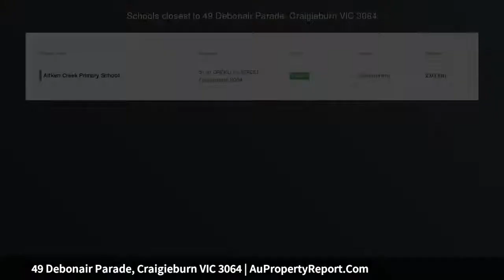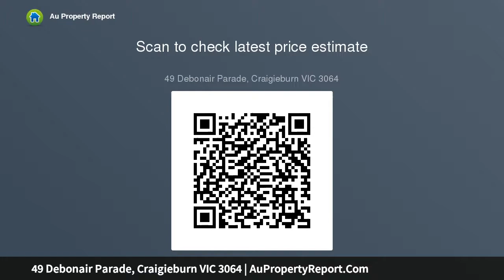49 Debonair Parade, Craigieburn VIC 3064 | AuPropertyReport.Com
49 Debonair Parade, Craigieburn VIC 3064
Property Type: house
Bedrooms: 3
Bathrooms: 3
Car Space: 1
Where quality matters!!!